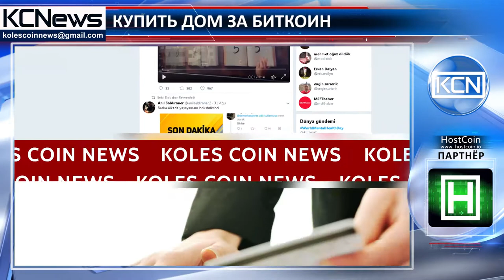Купить квартиры через биткоин в столице Турции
Покупка дома за биткоины. В проекте недвижимости в Анкаре, столице Турции, квартиры можно будет купить с помощью биткоинов, как сообщает Coin-Turk. Владелец компании и управляющей проектом, Эрдал Далбадан, говорит, что принятие платежа в виде биткоина для покупки квартир станет отличной возможностью для тех, кто заинтересован и кто хочет оценить прибыль в этой системе. Он также признал, что причина такого решения заключается в том, что цифровая валюта стала элементом, который больше нельзя игнорировать в мировой экономике, поэтому они решили принять платежи через цифровую валюту. Крипто валюта в последнее время часто используется в продаже недвижимости, такой опыт  уже есть в Дубаи и Чехии.